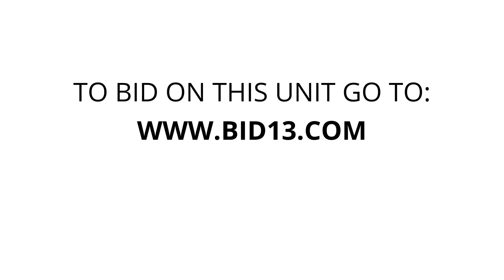Storage Master Layton - Unit 019